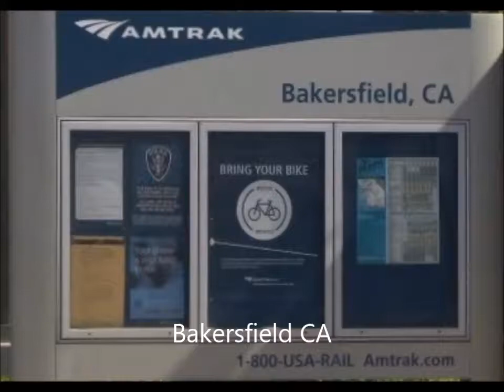Amtrak 715-San Joaquins-Bakersfield to Martinez CA, 3/15/18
Bakersfield to Martinez - Amtrak 715 - San Joaquins -3/15/18. Amtrak Stations: Wasco, Corcoran, Hanford, Fresno, Madera, Merced, Turlock-Denair, Modesto, Stockton, Antioch. Music: Leslie's Strut x John Deley and the 41 players